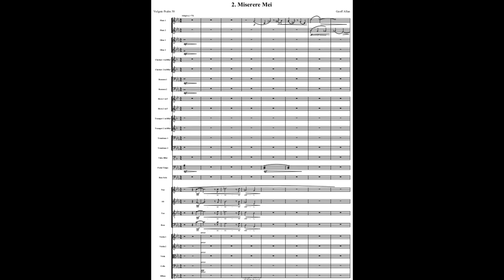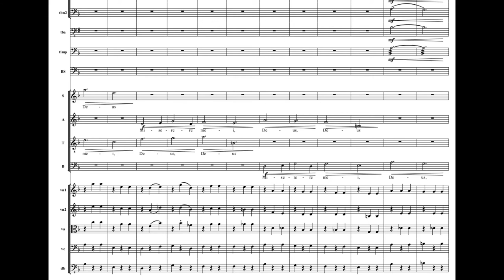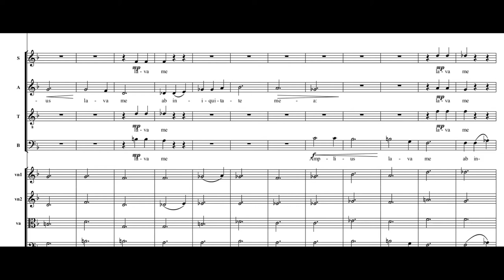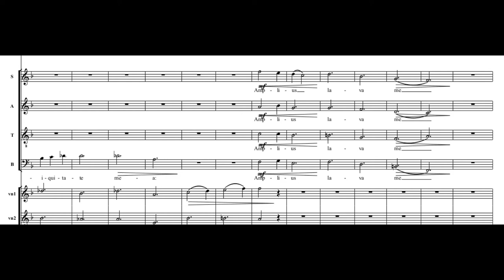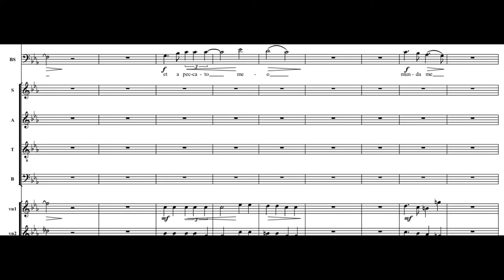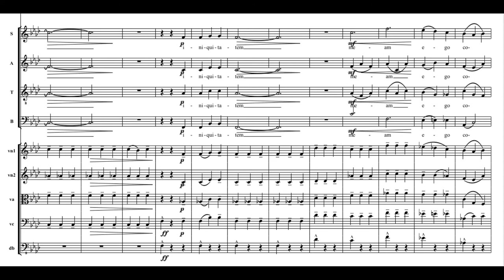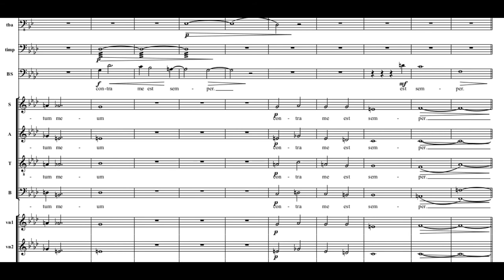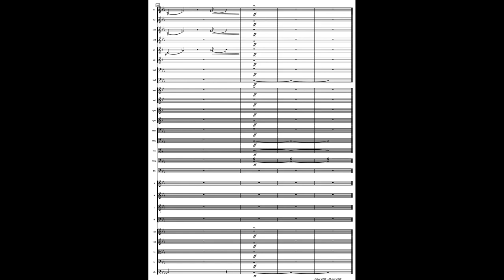Miserere Mei (Score Video)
A setting of the Miserere, Vulgate Psalm 50 for Bass Solo, SATB choir and orchestra.
Written in lockdown before Christmas 2020. I hope you enjoy it.

The score is realised by "Soloists and Voices of Prague", the orchestra by "Garritan Personal Orchestra".
This is the second of "Praise, Penitence and Hope", Three Motets for Bass, Choir and Orchestra. The first being the Jubilate Deo and the third is Hodie Christus Natus Est.

(Chorus) Miserere mei, Deus, secundum magnam misericordiam tuam; (Bass Solo) et secundum multitudinem miserationum tuarum, dele iniquitatem meam.
(Chorus) Amplius lava me ab iniquitate mea: (Solo(s)) et a peccato meo munda me.
(Chorus) Quoniam iniquitatem meam ego cognosco, (Solos & Chorus) et peccatum meum contra me est semper.

English Translation

Have mercy upon me, O God, after thy great goodness: according to the multitude of thy mercies do away mine offences.
Wash me throughly from my wickedness: and cleanse me from my sin.
For I acknowledge my faults: and my sin is ever before me.